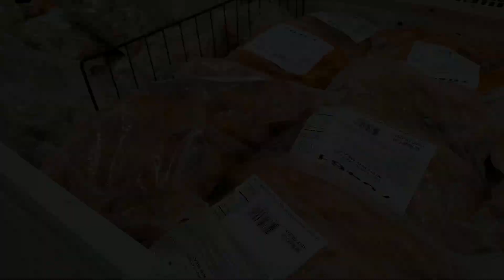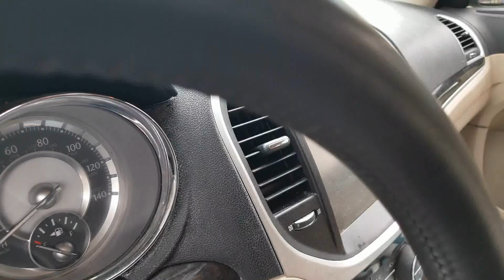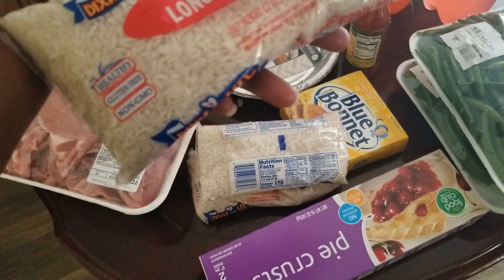DAILY VLOG: PARK VISIT, WAYFIELD FOOD SHOPPING, CAR CLEANING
I'm an introverted Virgo homebody who is also a self-employed mom and wife.  I share what I cook,  hauls,  business resources, cleaning motivation, daily routines, and more.

Work With Me! - Product Review & Collaborations

Business & Content Creator Tools!

Upside Cashback App- Code CHANINA7235
Fetch Rewards App- Code 3FQYH